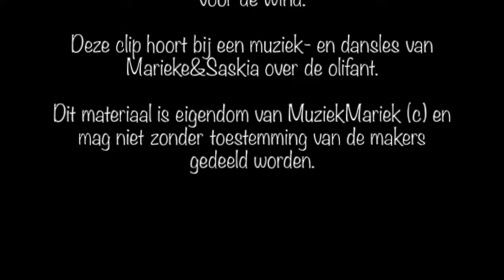Dier 2 - karaoke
In de muziek- en dansles heb je met Saskia Herwijnen (dans) en Marieke voor de Wind (muziek) geleerd over de olifant. Nu gaan we kijken of jullie het liedje al alleen kunnen zingen met de karaoke. Veel plezier!